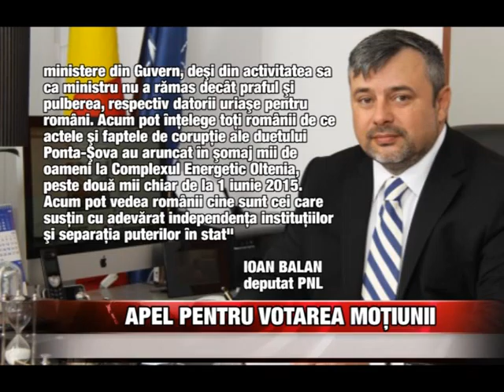Apel pentru votarea moţiunii